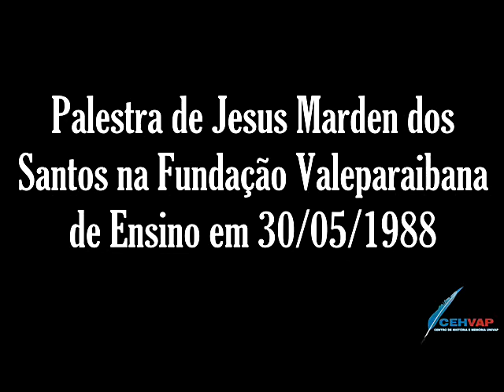Palestra de Jesus Marden dos Santos na FVE em 30/05/1988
Gravação do áudio da palestra de Jesus Marden dos Santos na Fundação Valeparaibana de Ensino com o tema "Questão Ecológica Brasileira" em 30 de maio de 1988. A palestra foi realizada graças a ação do Diretório Acadêmico Unificado da FVE na época. A gravação faz parte do Acervo do CEHVAP - Centro de História & Memória da Univap (Universidade do Vale do Paraíba).